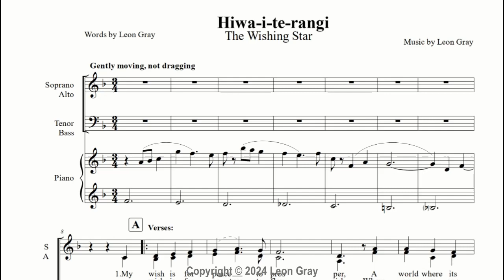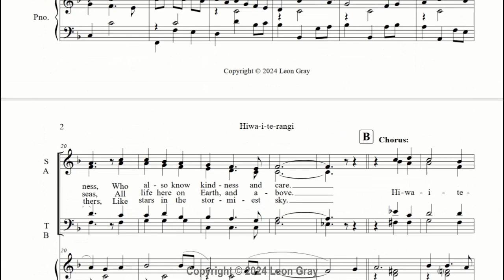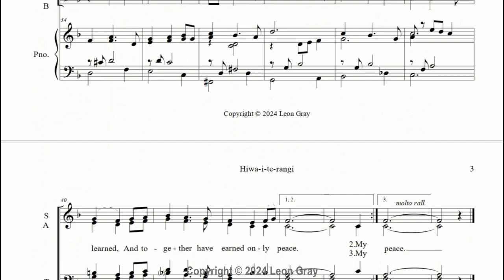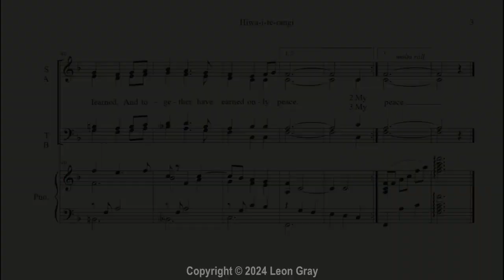09 Hiwa i te rangi SATB Carol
A brand new anthem/carol for Matariki - New Year in Aotearoa/New Zealand by Leon Gray!

Hiwa-i-te-rangi is the ninth star of the Matariki (Pleiades) cluster - The star upon which you wish for your dreams and desires to come to fruition in the new year. Also known as the Wishing Star.

Everybody's wishes are different, so the particular wishes of this song are for peace, prosperity, kindness, selflessness, valuing the environment and preserving wildlife; wishes that everybody can have for the world.

This anthem is perfect at community choir concerts, or as part of any Matariki celebration. Like the other works in the series,  Hiwa-i-te-rangi tells its own part of the Matariki story and explores the values of this burgeoning holiday on the Kiwi calendar!!